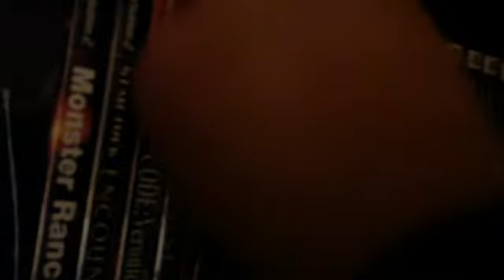CAMERA OF DARKNESS - gaming?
We wanted to play video games. Didn't know which. Also, low-lighting.